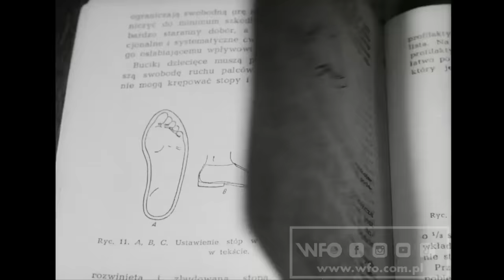"Nogi" (1962) /CAŁY FILM/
Film w atrakcyjny sposób agituje dbałość o stopy.
Czarno-biały, 35 mm, 8 min

Reżyseria: Wanda Rollny
Scenariusz: Wanda Rollny
Zdjęcia: Tadeusz Nowak, Zygmunt Adamski
Produkcja: Wytwórnia Filmów Oświatowych w Łodzi